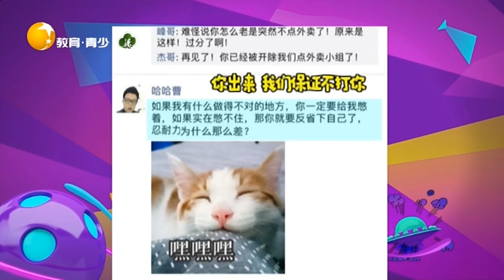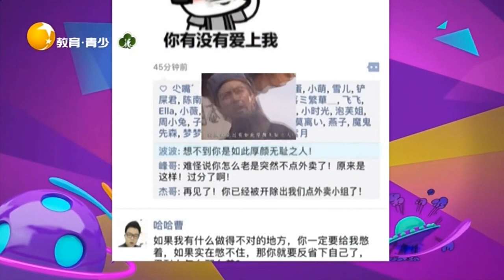Very funny丨LiaoNing TV 朋友圈竟有如此厚颜无耻之人，干出这事简直人神共愤丨非常幽默